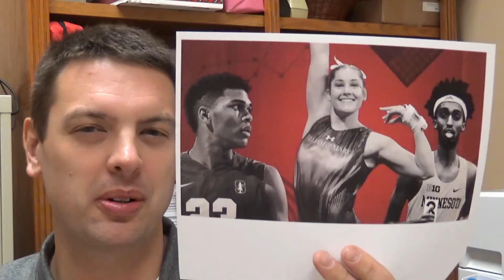352 NCAA Sports cut due to Covid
"Like a gold ring in a pig's snout"
Daily Devotion - Proverbs 11